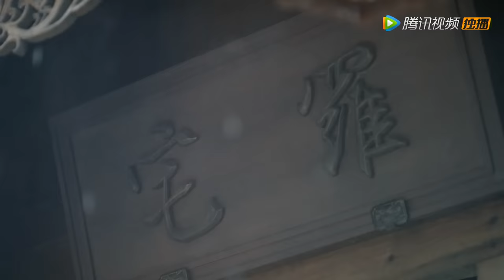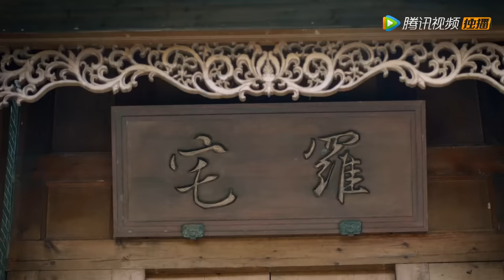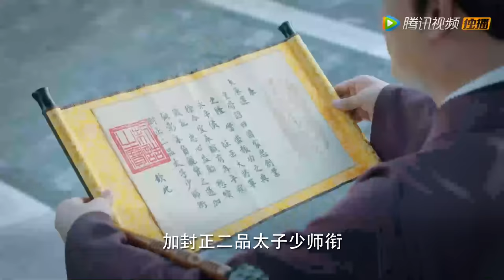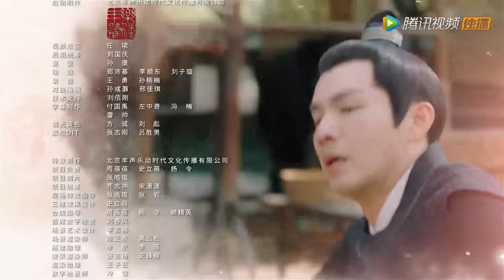ENG SUB【锦心似玉 The Sword and The Brocade】EP01 两人初相遇，徐令宜水中救下十一娘（钟汉良、谭松韵）